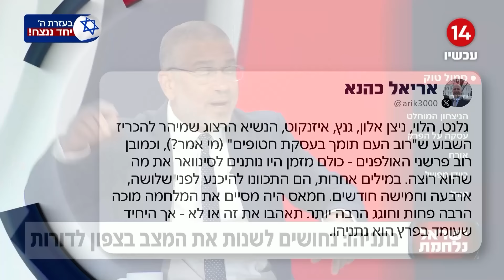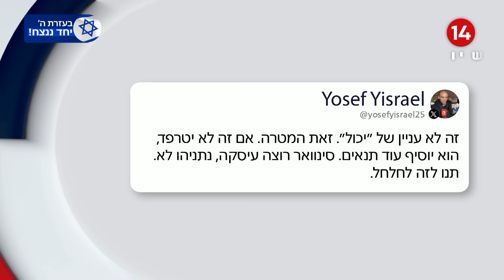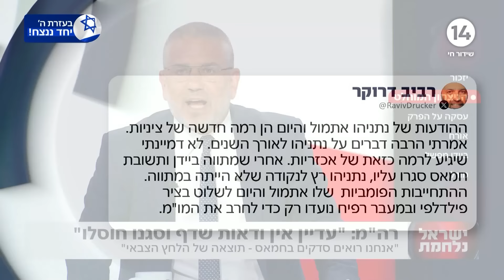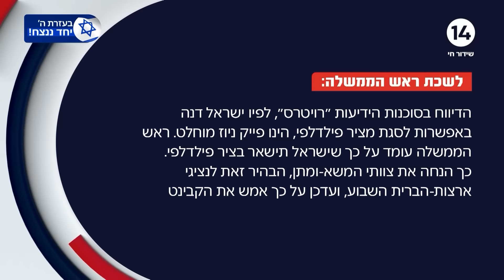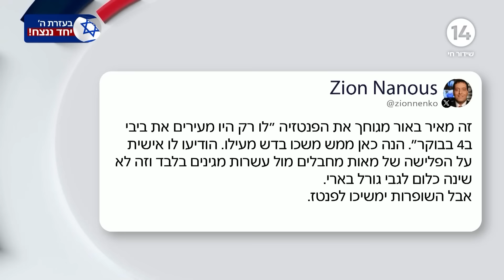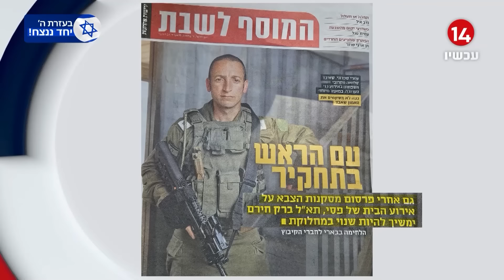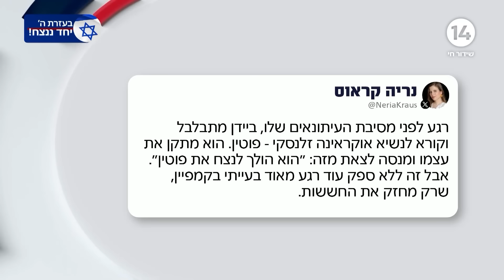הפטריוטים עם ינון מגל | 13.7.2024 | התוכנית המלאה